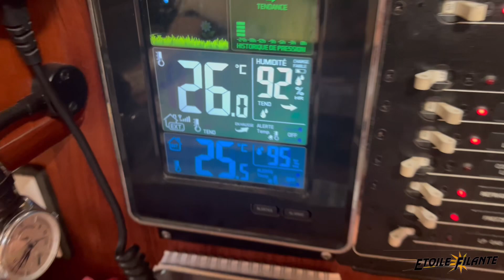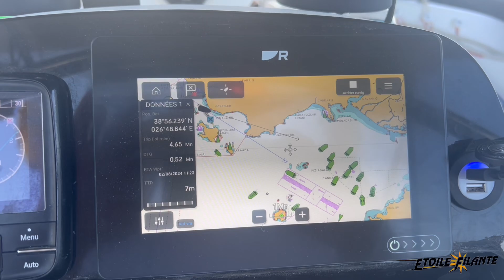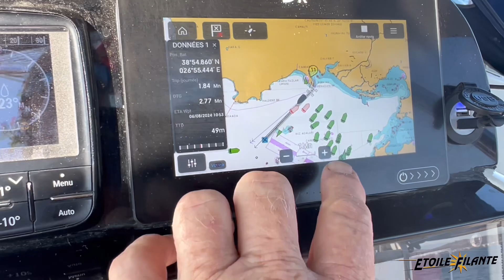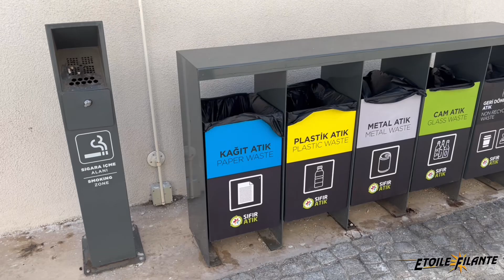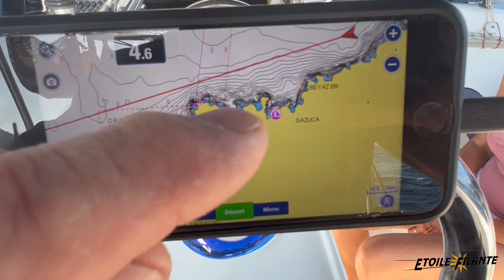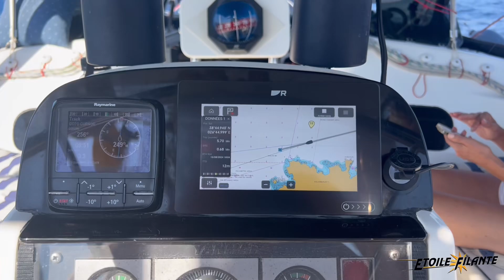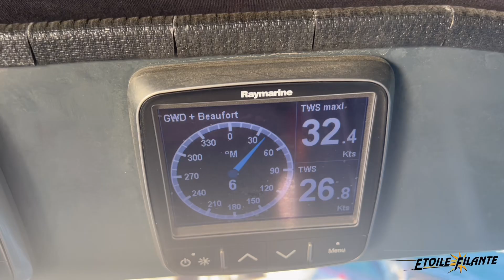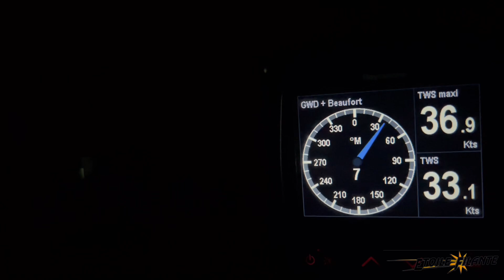2024 #08# Turquie - de Bademli, Çandarli, Yeni Foça, Eski Foça, Karaburun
Navigation du 2 au 19 Août 2025
De Bademil, Çabdarli, Yeni Foça, Eski Foça, Karaburun.
Visite des sites de Bergama et Efes